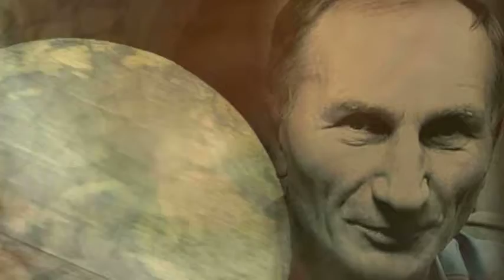John 3:16 Eternal Life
Final video from Northside Christian Church where some of our members quote John 3:16